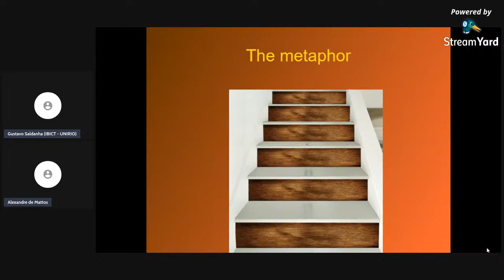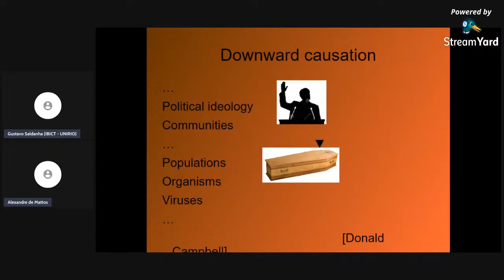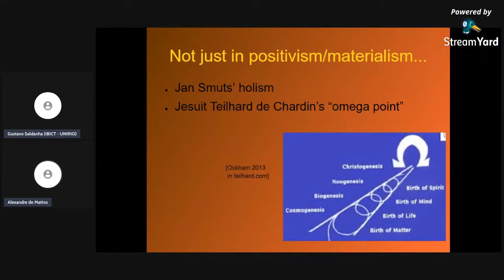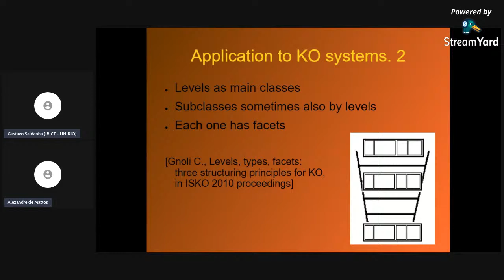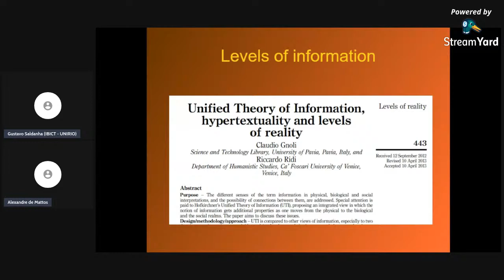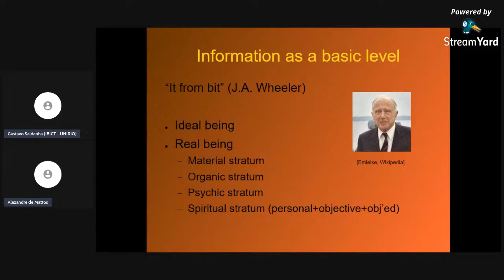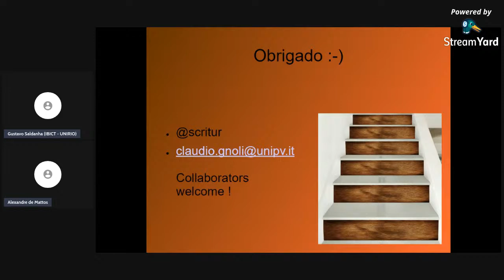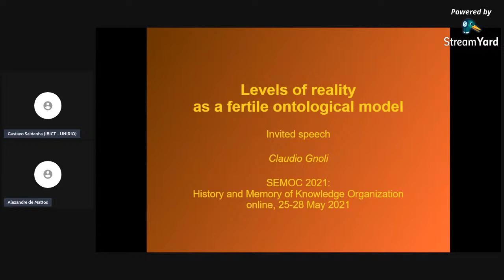SEMOC - Conferência Claudio Gnoli (Em português)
SEMINÁRIOS DE ORGANIZAÇÃO DO CONHECIMENTO
HISTÓRIA E MEMÓRIA DA ORGANIZAÇÃO DO CONHECIMENTO NO BRASIL
25, 26, 27 e 28 de maio de 2021
YOUTUBE PPGCI-IBICT